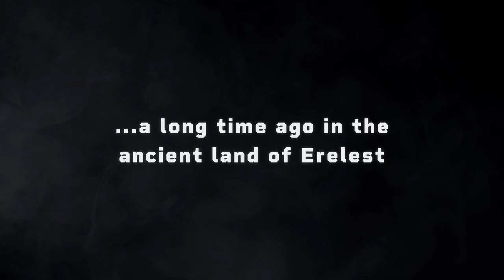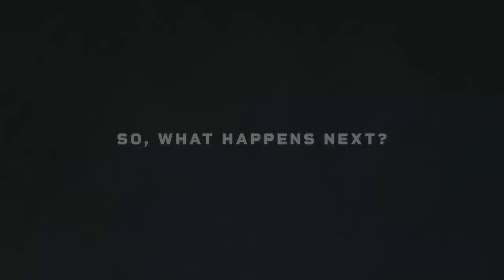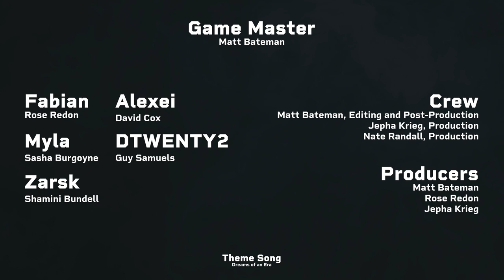Episode 25 - It's Not Goodbye 🔴 Live D&D Show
Reeling and recovering from their recent bout with Sarek - the party is visited by an enclave of clerics, and the true impact of their actions is revealed.

CAST + CREW